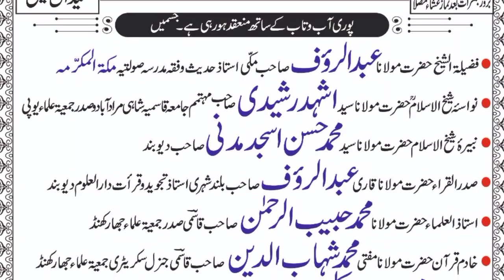Madarsa Jamiul Uloom Maharajganj Dhanbad | Picture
मदरसा जामिया उलूम महाराजगंज धनबाद के खूबसूरत मनाजिर